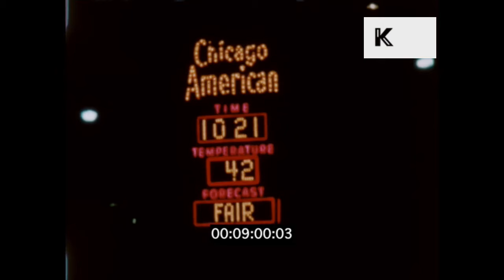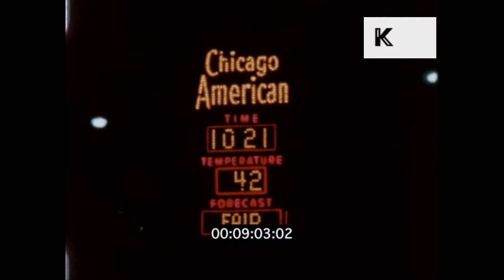1960s New York, Chicago, Curacao, Panama , Home Movie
1960s New York, Chicago, Curacao, Panama , home Movie from the Kinolibrary Archive Film Collections. Clip ref KHM180 available in 2K. To order the clip clean and high res, or to find out more about our archive collections,

1960s USA New York, Chicago, Cargo ship in bad weather, Curacao, Panama Canal, Panama City, Caribbean Island, home movie